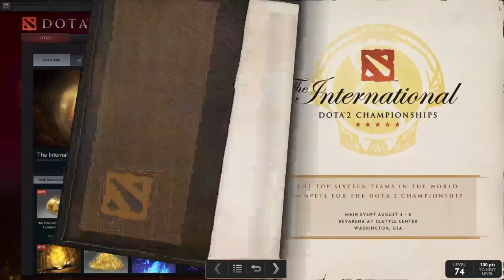Dota 2 Compendium - Ti5